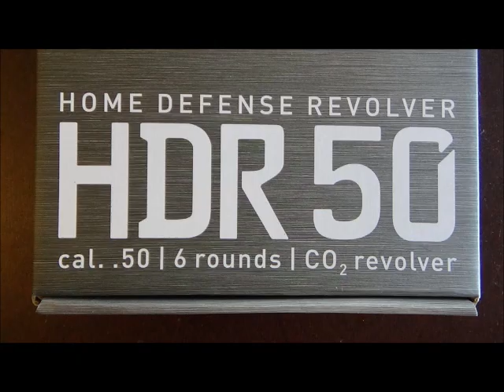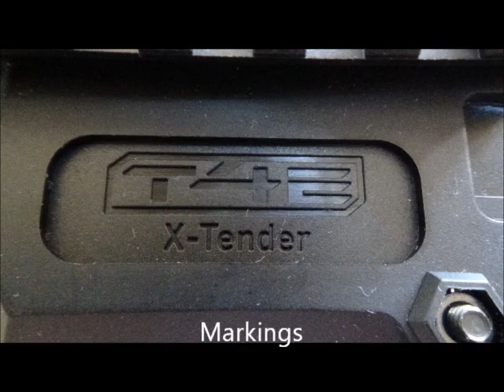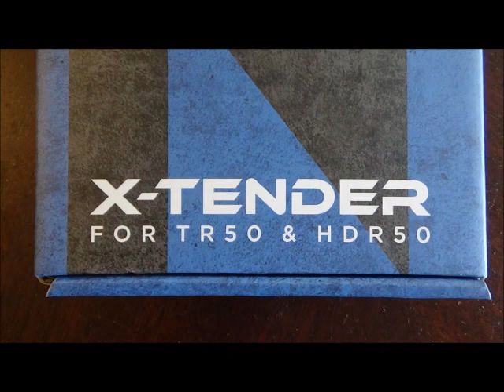Umarex HDR50, X-Tender & Polyester Slugs, Tincan Shooting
More testing of my HDR50
z-ram.net  and  3dcabin.co.uk